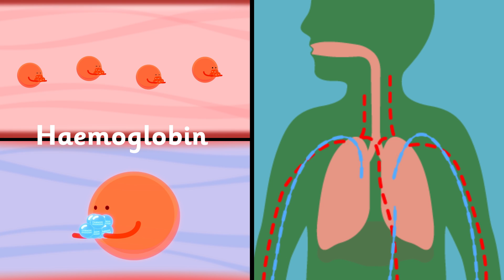How does protein help to mend us when we're hurt?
Protein is important for us to eat as it helps to mend us when we're hurt and helps our muscles, skin and hair to grow. We can find protein in foods like meat, fish and eggs.

This video is for children aged 7-11 and will help them learn all about protein.

Find lots more Healthy Eating videos and activities on the Eat Happy